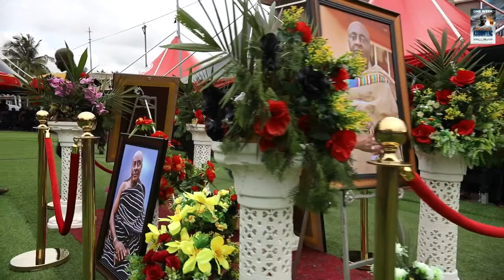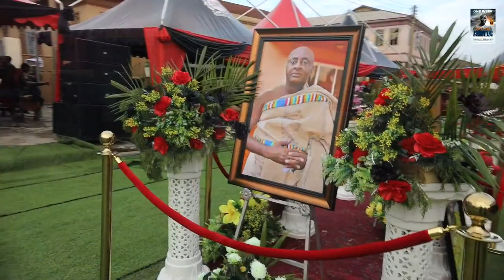One Week Observation Of The Late Osei Yaw Asubonteng (A.K.A Papa Yaw, CEO Of Pelican Lodge, TUC)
We Own No Right To The Music In This Video